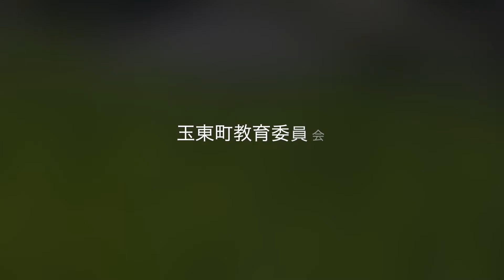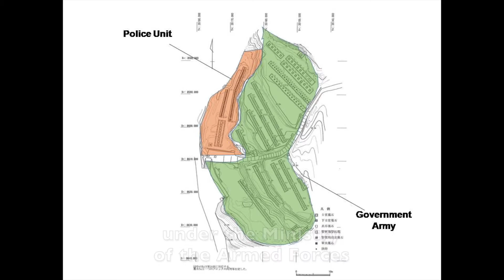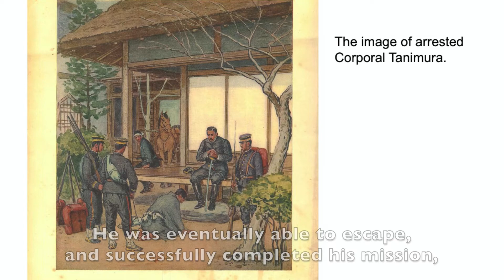Usoura Government Cemetery - The last civil war in Japan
This video is an introduction to Usoura Government Cemetery in Gyokuto town in Kumamoto, Japan. This cemetery was built to bury victims of the Seinan war. The Seinan war is the last civil war in Japan.